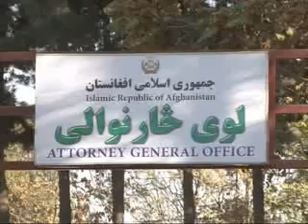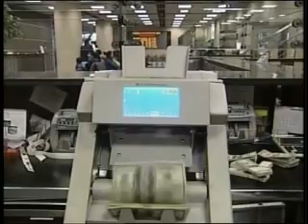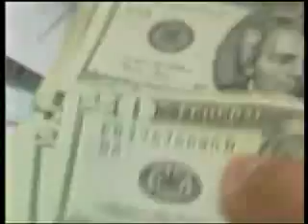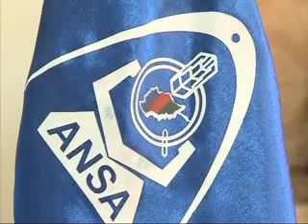Tolo news 2 November 2010